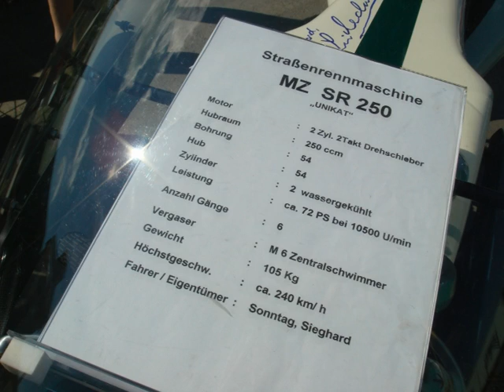Oldtimertreff Schleizer Dreieck - 25.06.2010 Bilderzusammenstellung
100 Bilder vom Schleizer Dreieck, Collection